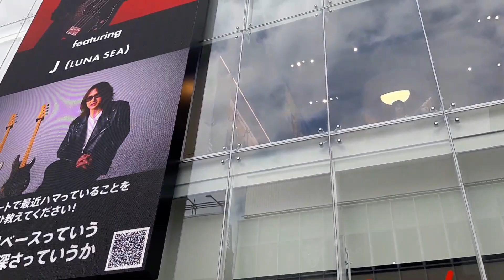fenderオープン日 外観のみ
FENDER

フェンダー ミュージカル インストゥルメンツ コーポレーション(所在地:米国 カリフォルニア、 CEO:アンディ・ムーニー)及びフェンダーミュージック株式会社(所在地:東京都渋谷区、代表取締役社長 アジアパシフィック統括:エドワード・コール / フェンダー日本法人)は、フェンダー初となる旗艦店「FENDER FLAGSHIP TOKYO」を6月30日(金)午前 11 時にオープンします。 それに伴い、旗艦店にて販売する製品やオリジナルカフェ「FENDER CAFE powered by VERVE COFFEE ROASTERS」のメニューなどの詳細を公開しました。全 4 フロアで構成される本ストアで は最新のギター/ベース、旗艦店限定モデル、アーティストのシグネイチャーモデル、アメリカ及び 日本製の人気ギター/ベースシリーズからライフスタイルグッズなど、豊富なラインナップを取り揃 え、世界に新たなカルチャーを発信する拠点を目指します。

フェンダー
FENDER FLAGSHIP TOKYO

楽曲提供
BunnyBanny
楽曲 Butter
こちらで視聴できます